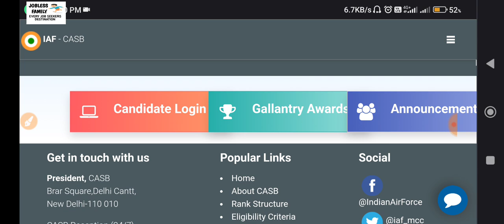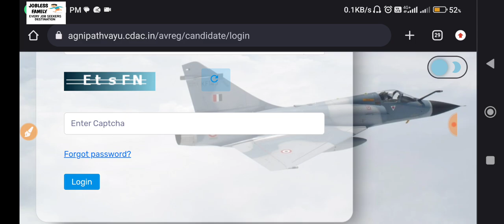Indian Air Force Agniveervayu City Intimation and Exam Date 2023||Jobless Family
Hi,

Download City Intimation and Exam Date:-

air force agniveer admit card 2023
airforce agniveer admit card
iaf
air force admit card
how to download air force agniveer admit card 2023
airforce admit card 2023
air force admit card 2024
air force agniveer admit card
air force agniveer admit card download
air force admit card kaise download karen
airforce admit card out
iaf admit card 2023
agniveer air force admit card 2023
airforce agniveer admit card date 01/2023
airforce exam news
indian airforce exam
airforce xy group exam date and city
airforce x group exam date
airforce y group exam date
airforce airman exam date
indian airforce exam 2023
airforce bharti new exam date information